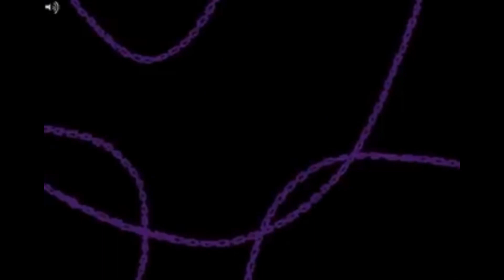𝑀𝐸𝒢𝒜𝐿𝒪𝒱𝒜𝒩𝐼𝒜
literally megalovania